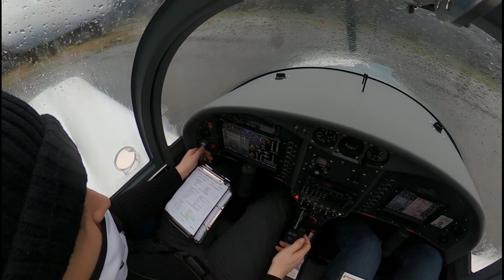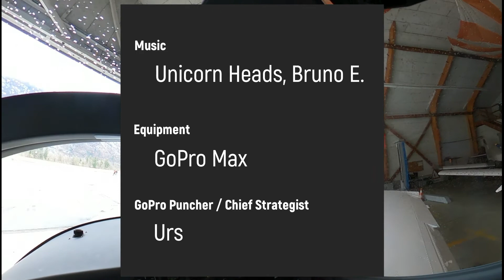Ausflug mit der GoPro Max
Das Wetter war "marginal", aber für zwei Steep Turns und ein paar Landungen in Mollis hat's gereicht. Und dass ich meine neue 360° Kamera testen musste sprach auch noch dafür, sich heute in die Lüfte zu erheben. Und bei Windstille landen üben verliert eh irgendwann seinen Reiz.

Den Sound vom Intercom muss ich irgendwie noch separat aufzeichnen. Kommt dann vielleicht beim nächsten Video.